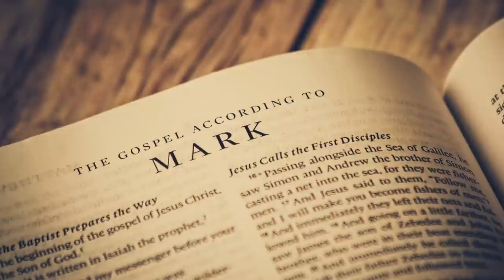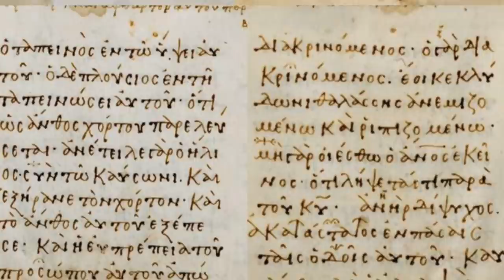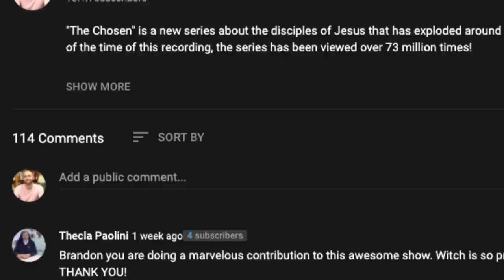What You Need to Know Before You Read Mark's Gospel | Beyond the Words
As we begin this new series, Beyond the Words, and dive deep into Mark's gospel, I want to share with you a few essential things you should know.

Any time we read a gospel, it's important to know who is writing it, when they're writing it, and why!

In this video, I'll share with you those essential details, as well as some things you might not expect that will help you as you begin to explore the gospel, according to Mark.

*Books I have found helpful in creating these videos: